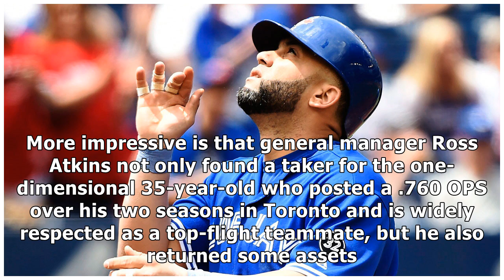Blue Jays trade Kendrys Morales to Athletics for minor-leaguer